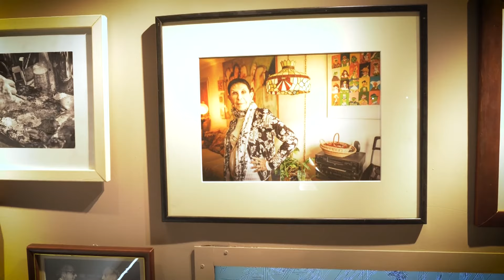Découvrez l'artiste catalan Josep Bartolí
L’exposition temporaire « Josep Bartolí. Les couleurs de l’exil » est actuellement présentée au Mémorial du Camp de Rivesaltes, jusqu'au 19 septembre 2022. Elle réunit 150 œuvres de l'artiste catalan, rarement exposées et issues notamment de la donation de Bernice Bromberg, veuve de Josep Bartolí, au Mémorial du Camp de Rivesaltes.